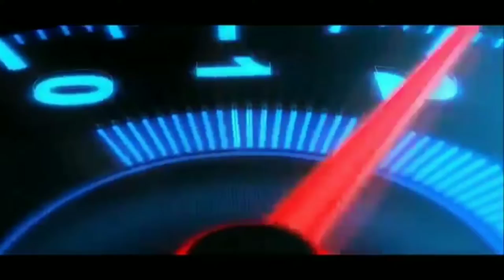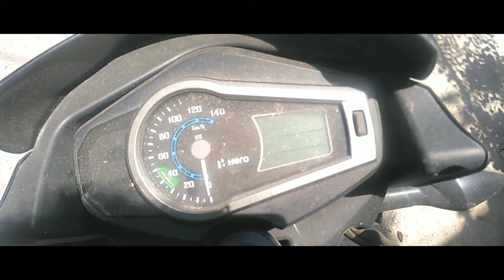Hero Glamour Review | Glamour Bike | The Vehiclez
dosto iss video m apko kch bte hero glamour bike k bre m btane vala hu ki bike achi h ya buri